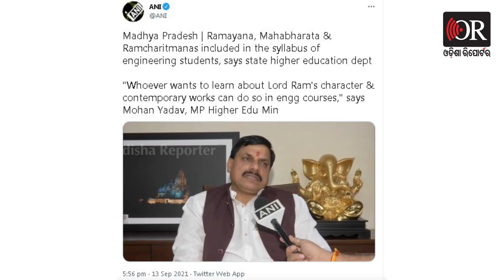‘ଇଞ୍ଜିନିୟରିଂ ଛାତ୍ରଛାତ୍ରୀ ପଢିବେ ରାମାୟଣ ଓ ମହାଭାରତ’ | Odisha Reporter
ଇଞ୍ଜିନିୟରିଂ  ଛାତ୍ର ଛାତ୍ରୀ ଏଣିକି ରାମାୟଣ ଓ ମହାଭାରତ ବିଷୟରେ ପଢ଼ିବେ । ସରକାର ଇଞ୍ଜିନିୟରିଂ ପାଠ୍ୟ କ୍ରମରେ ରାମାୟଣ ଓ ମହାଭାରତ ବିଷୟବସ୍ତକୁ ସାମିଲ କରିଛନ୍ତି। ମଧ୍ୟପ୍ରଦେଶ ଶିକ୍ଷା ବିଭାଗ ପକ୍ଷରୁ ଏନେଇ ଘୋଷଣା କରାଯାଇଛି ।